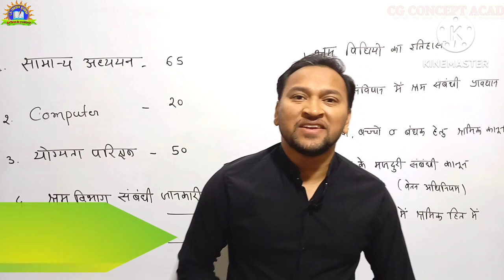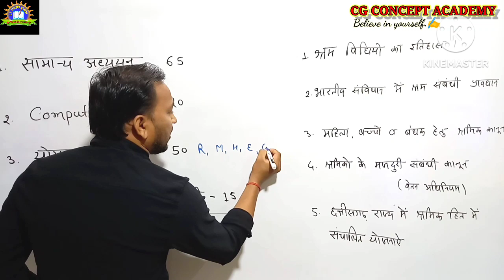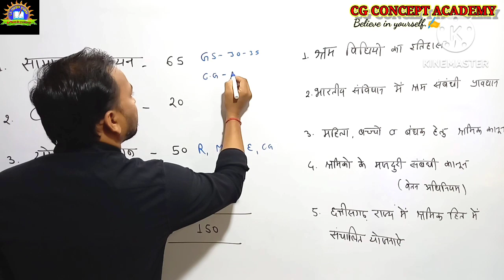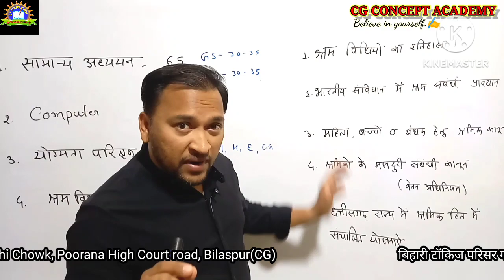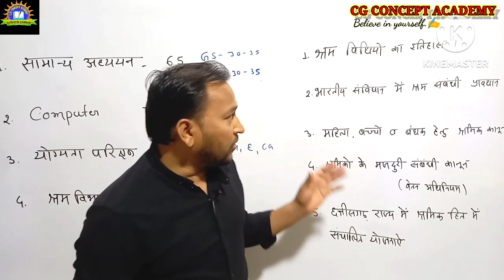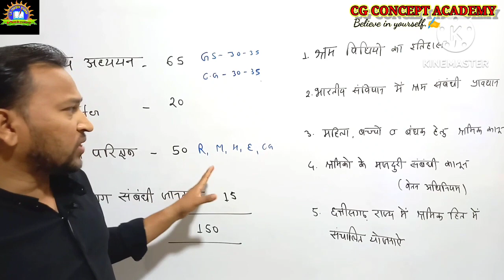syllabus of laboar inspector श्रम निरीक्षक का सिलेबस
laboar inspector syllabus
new syllabus of shram nirikshak
shram nirikshak ka syllabus
sampurn pathyakram  shram nirikshak ka
topic of laboar inspector